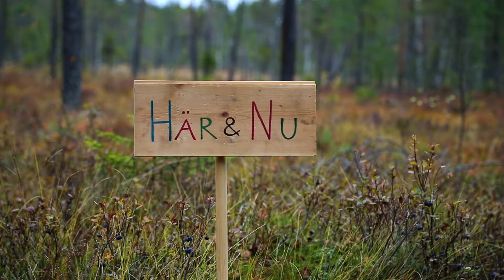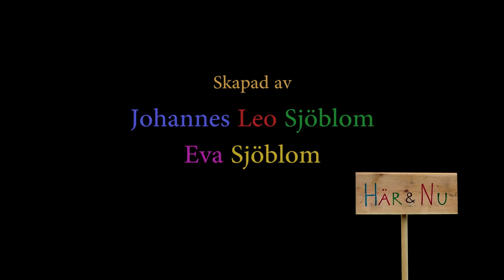Här & Nu - Johannes Leo (musikvideo)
Livet är här, livet är nu!